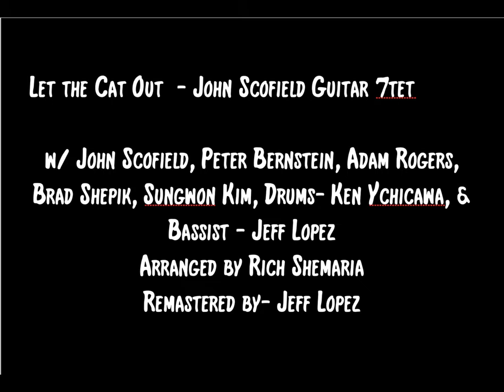Let the Cat Out - Old Man Sco's Guitar 7tet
featuring John Scofield, Peter Bernstein, Adam Rogers, Brad Shepik
& Sungwon Kim - Guitar
Ken Ychicawa - Drums
Jeff Lopez - Bass.
recorded December 14, 2016, NYC.
solo order: Peter Bernstein, Adam Rogers, Brad Shepik, John Scofield
(two choruses each)
Arrangement - Rich Shemaria,
Re-Mastering - Jeff Lopez
Photos - Bruce Katz